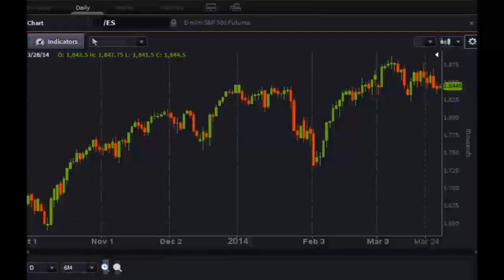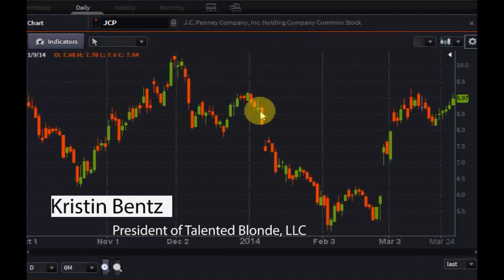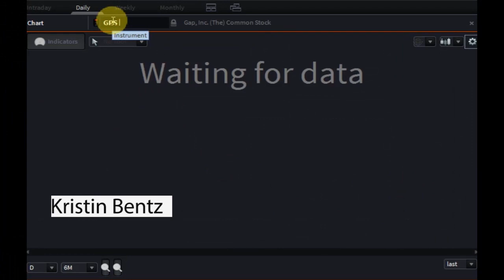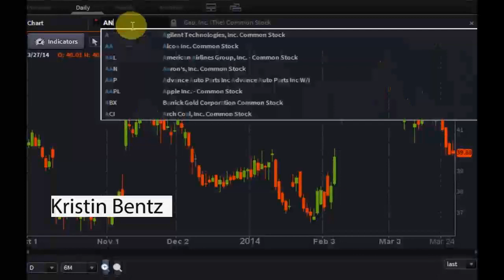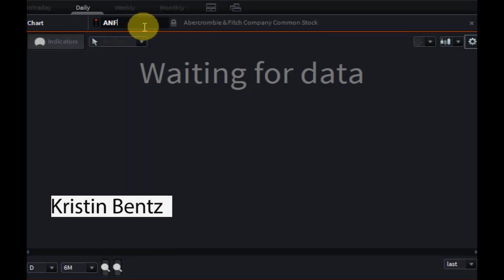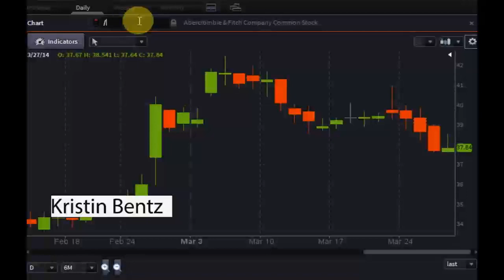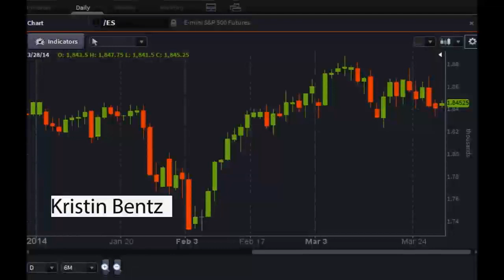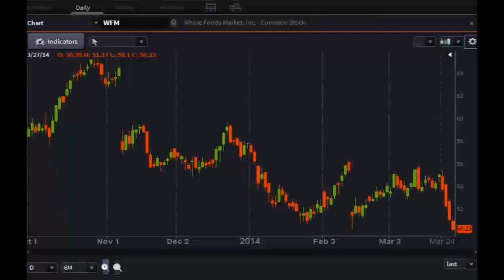Talented Blonde Kristin Bentz Interview Clip - PreMarket Prep on March 28, 2014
Special guest: Kristin Bentz, Talented Blonde